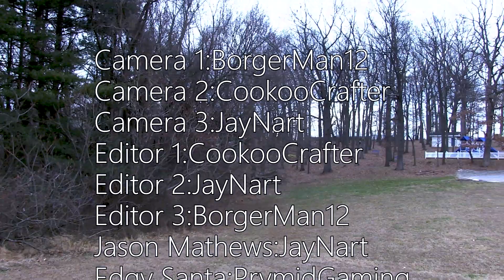Merry Crisis(mas) - Short Film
Me and my friend's CookooCrafter and PrymidGaming decided to make a short film! Enjoy!

The Members of DMA

Actress and Producer